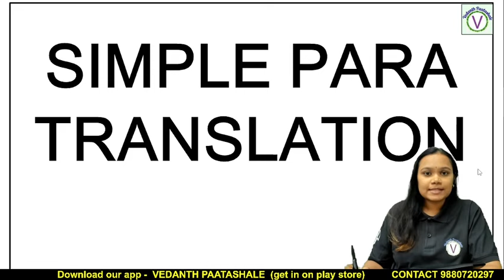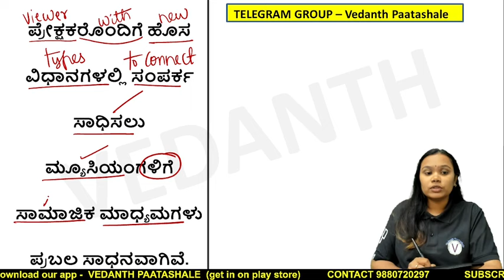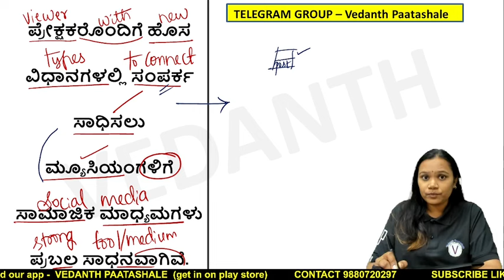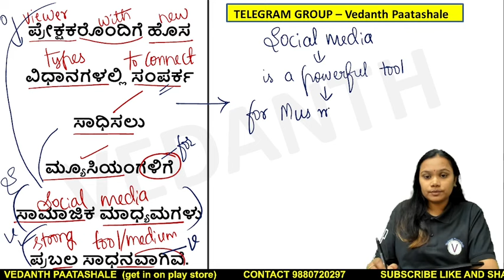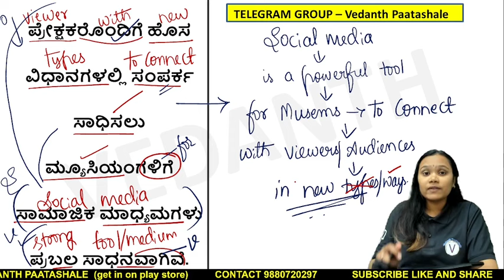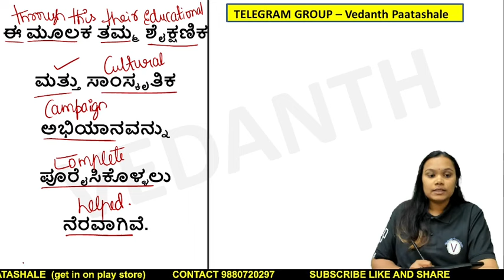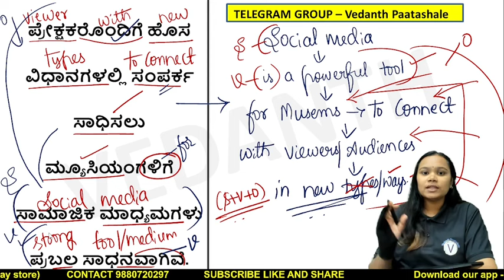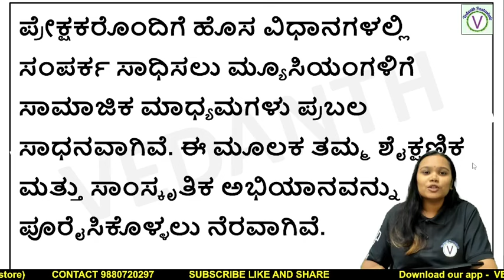LEARN TRANSLATION FROM SIMPLE SENTENCES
VEDANTH PAATASHALE

BUY OUR BOOKS IN ONLINE HERE :
AMAZON -